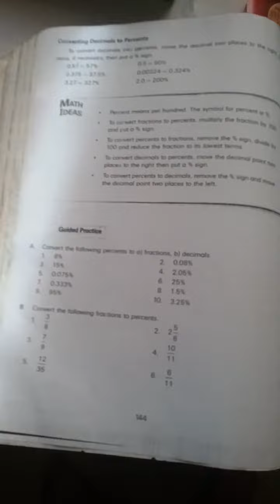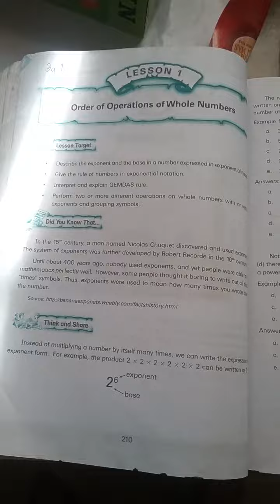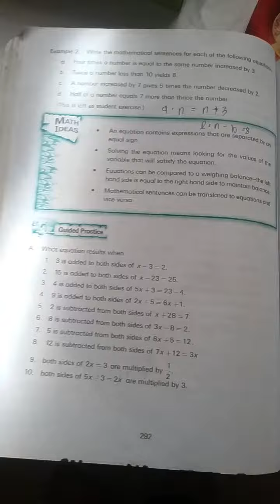Integrated Mathematics 6 2016